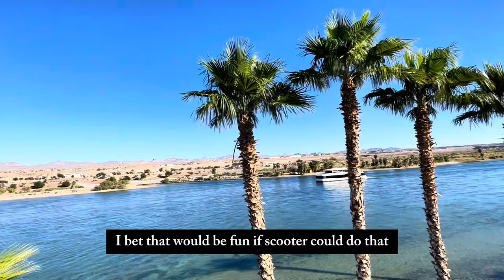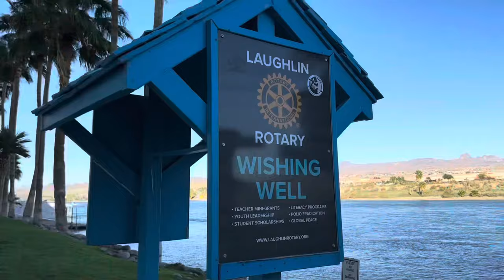Colorado River Walk [Laughlin, NV]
We will not forget the serenity of walking the banks of the Colorado River. We took a trip to Southern Nevada and walked the Laughlin, Nevada Boardwalk. It was a peaceful, enjoyable day. The Colorado River water was, unexpectedly, so very clear and the people so very friendly. We will be back! Loved it!